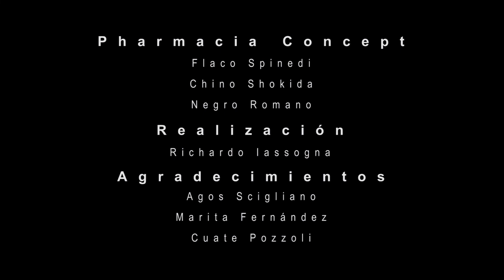PHarmacia - Juana // Iras de Cocun // Video Oficial 2018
Vídeo Clip Oficial de PHarmacia - Juana, incluido en el 2do Disco "Iras de Cocun"

Filmado y editado por Ricardo Iassogna
PH Concept